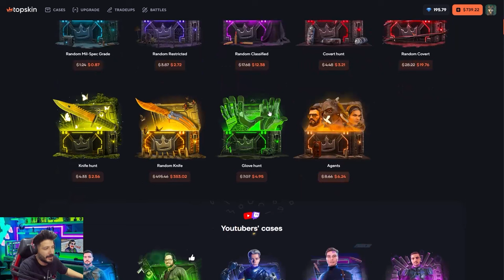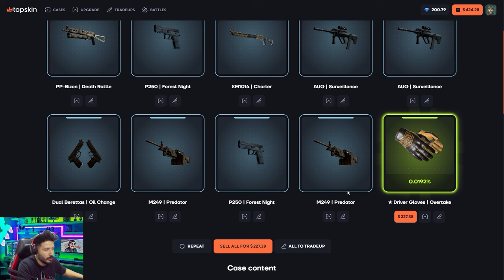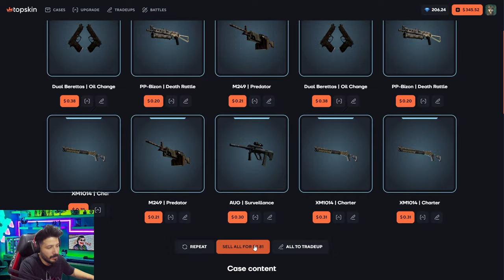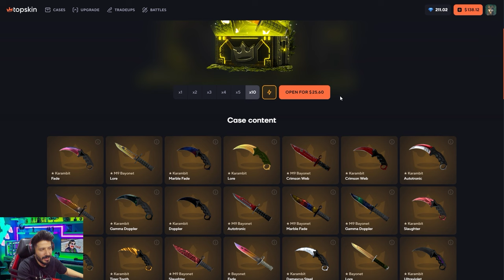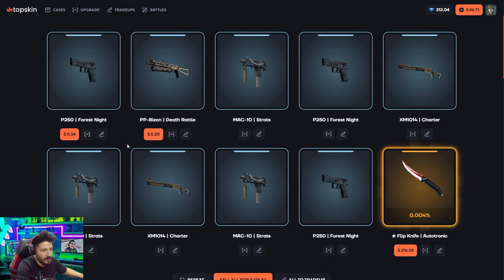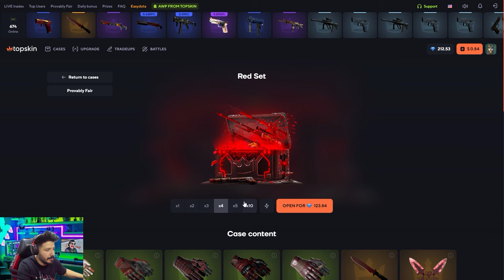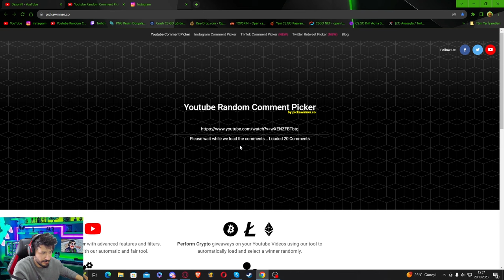UCUZ KASALARDAN EFSANE KATLADIK топскин промокод Promo Code topskins